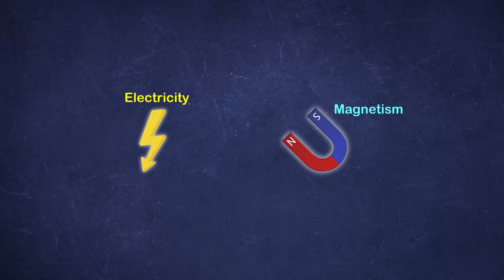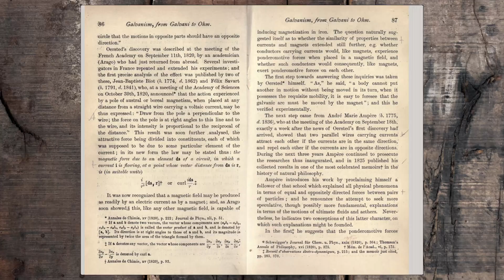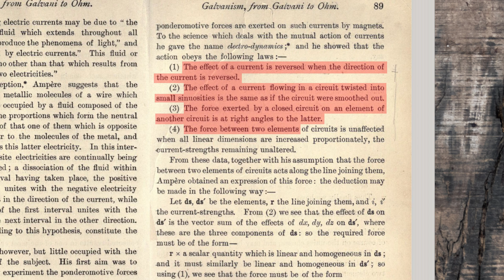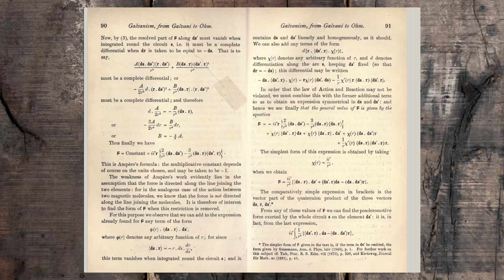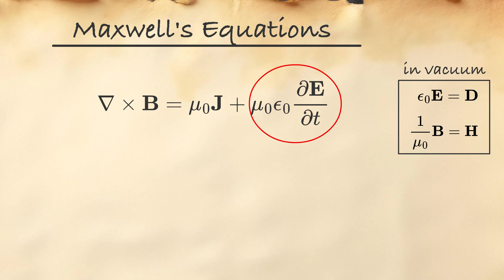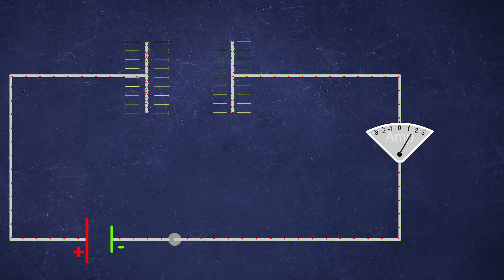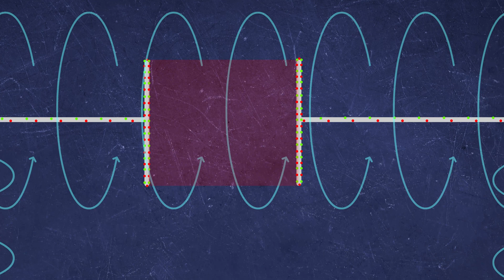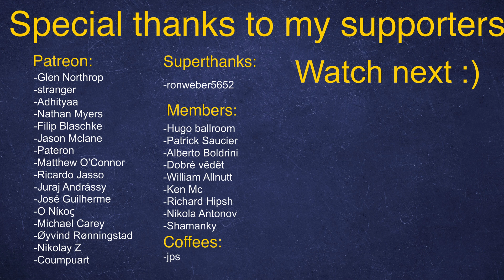How Maxwell Fixed The Electro-Magnetism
Let's watch an interesting story behind a very significant revelation in physics which is Ampere's law and its original problems that were fixed by the genius J.K. Maxwell

-Ron Weber (superthanks)

-JPS (coffee)

especially: rawpixel, brgfx, macrovector, pikisuperstar, chikenbugagashenka, pch.vector, elsystudio, storyset, juicy_fish, tohamina , upklyak, Studiostock
for vector graphics

for audio effects